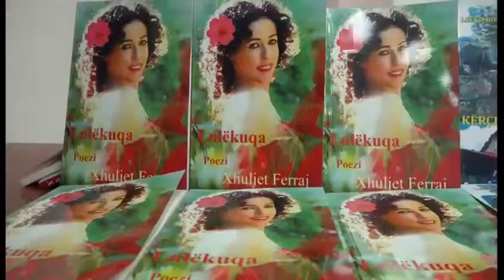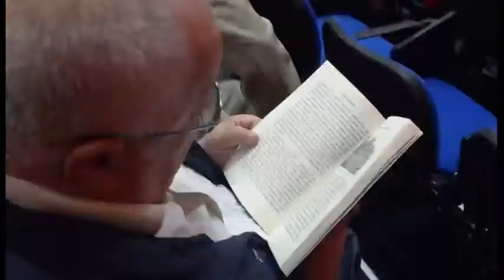"LULEKUQA" autorja XHULJETA FERRAJ.